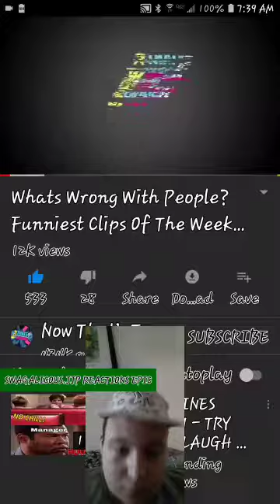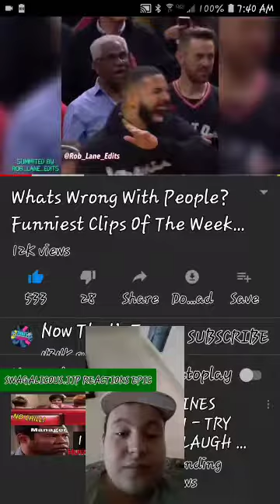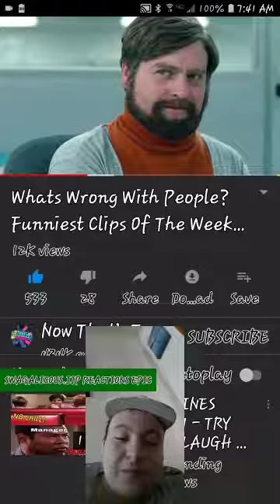TRY NOT TO LAUGH ,LITTLE LAUGHS,SNICKERS,DONT COUNT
I survived